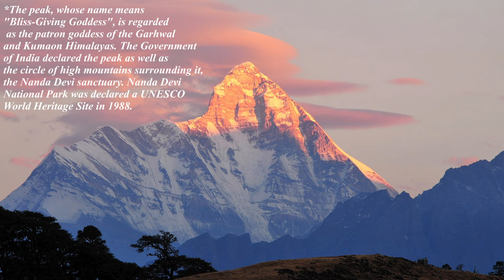What Is The Highest Unclimbed Mountain In The World?